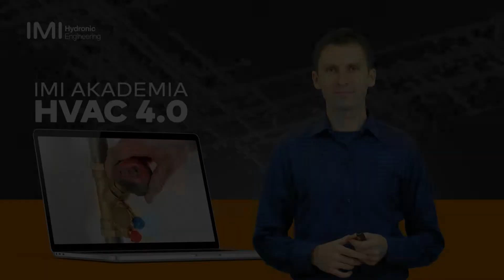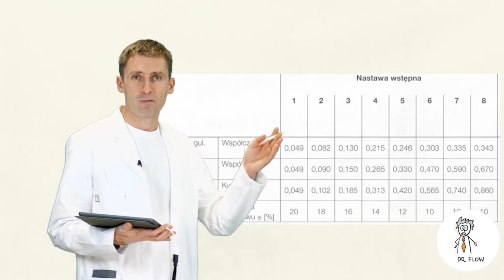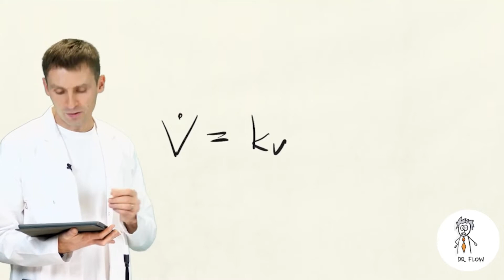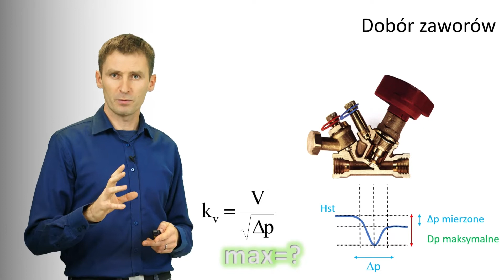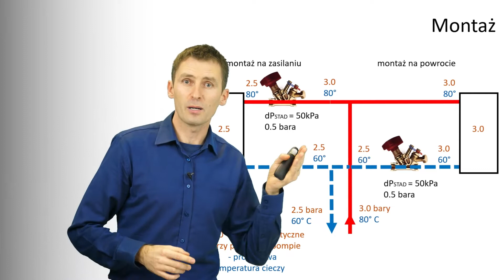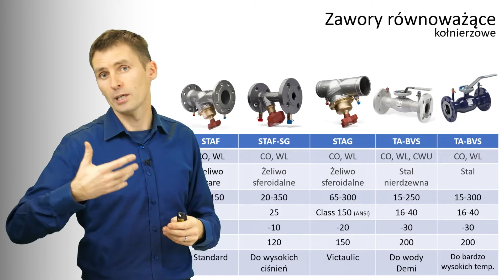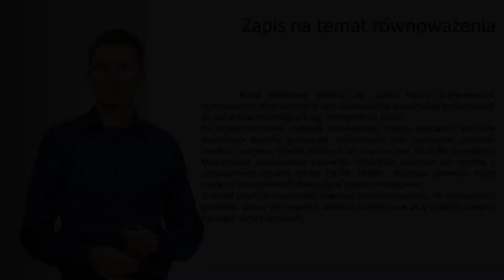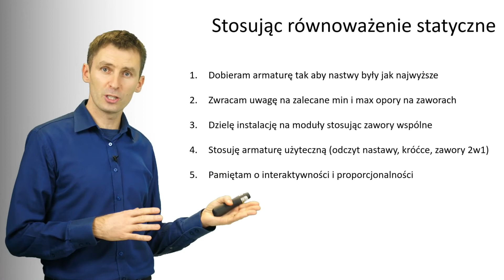IMI Akademia HVAC 4.0 Odc. #1 Równoważenie statyczne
- Mam wiele nastaw 1 lub 2 przy grzejnikach – czy to jest poprawne?
- Dla zaworów równoważących wyznaczyłem nastawy wstępne – a jakie mają być ostateczne?
- Zawór równoważący mam na zasilaniu - czy mogę przełożyć na powrót?
- Mam 8 aparatów grzewczych i 2 kurtyny - czy wystarczy gdy przy każdym z nich dam zawór równoważący?
- Dławię na zaworze 68kPa - czy to jest akceptowalne?

Jeśli jesteś inżynierem i któreś z pytań sam chciałbyś zadać, to odcinek #1 Równoważenie statyczne z IMI Akademii HVAC 4.0 jest dla Ciebie.

W trakcie godzinnego Webinarium dowiesz się m.in.:

1. Jak ocenić poprawność nastaw na zaworach
2. Jak poprawnie lokalizować zawory statyczne na instalacji
3. Jakie są konsekwencje różnych miejsc montażu armatury
4. Czym jest zjawisko interaktywności
5. Na czym polega zasada proporcjonalności
6. Jak wykorzystać zawory równoważące w praktyce

0:00 Powitanie
1:15 Wprowadzenie
2:30 Definicja równoważenia statycznego
2:53 Dr Flow – wprowadzenie
4:12 Dr Flow – doświadczenie – równoważenie statyczne, interaktywność
9:23 Dr Flow – doświadczenie - skutki niskich nastaw przy wysokiej dyspozycji ciśnienia
11:13 Dr Flow – doświadczenie – konstrukcja wkładki termostatycznej
13:14 Dr Flow – wpływ montażu głowic termostatycznych na przepustowość zaworu
15:43 Dr Flow – formuła zależności przepływu od Kv, ciśnienia i gęstości
20:03 Współczynnik Kv
20:13 Dobór statycznych zaworów równoważących
29:00 Lokalizacja zaworów, podział na moduły hydrauliczne
32:52 Montaż zaworu równoważącego zasilanie/powrót
36:16 Obsługa zaworów równoważących
40:12 Główne parametry techniczne statycznych zaworów równoważących IMI
42:27 Wiedza w praktyce – wprowadzenie
44:36 Wiedza w praktyce – pomiar
46:45 Wiedza w praktyce –  zawór wspólny
49:55 Wiedza w praktyce – interaktywność
52:06 Wiedza w praktyce – zasada proporcjonalności
52:43 Wiedza w praktyce – podział na moduły
55:30 Rekomendacja zapisu obowiązku równoważenia
57:17 Podsumowanie
59:09 Strefa PiO
1:01:51 Zakończenie